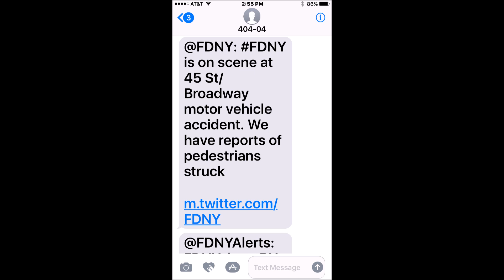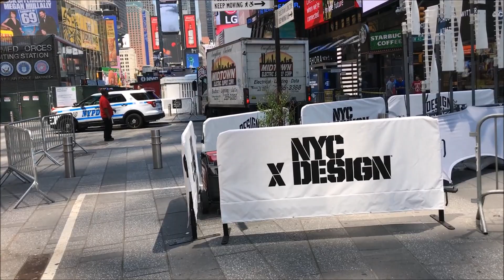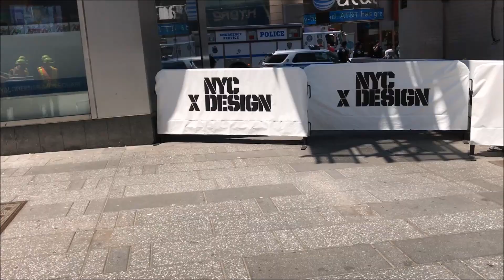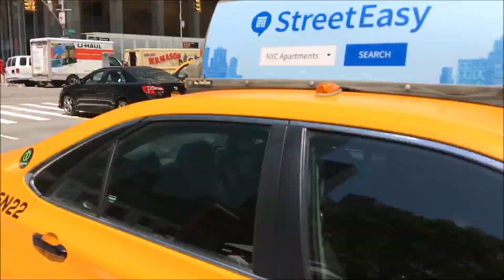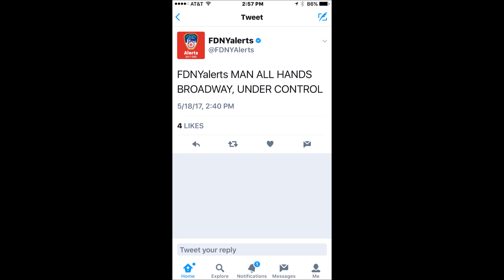FDNY, NYPD & NYCEMS RESPONDING TO & ON SCENE AT THE AFTERMATH OF A SERIOUS ACCIDENT IN TIMES SQUARE.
HERE YOU WILL SEE THE FDNY, NYPD AND NYCEMS SERVICES RESPONDING TO AND ON SCENE AT THE AFTERMATH OF A VERY SERIOUS TRAFFIC ACCIDENT ON 7TH AVENUE IN THE TIMES SQUARE AREA OF MANHATTAN IN NEW YORK CITY.